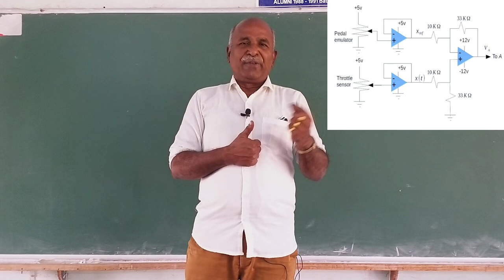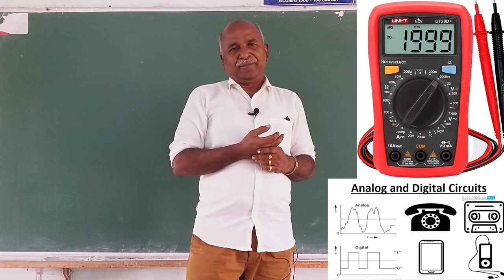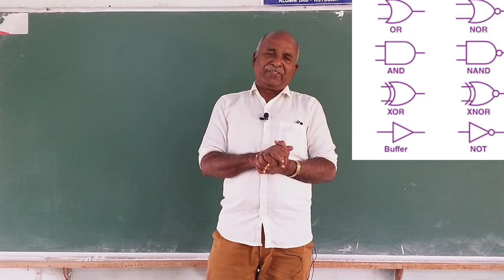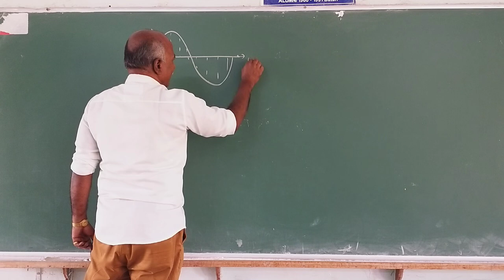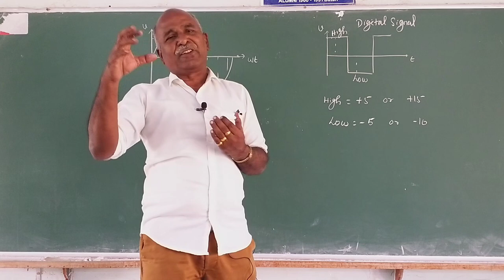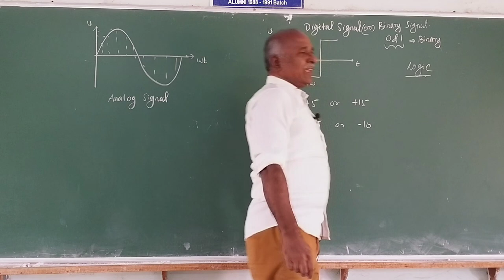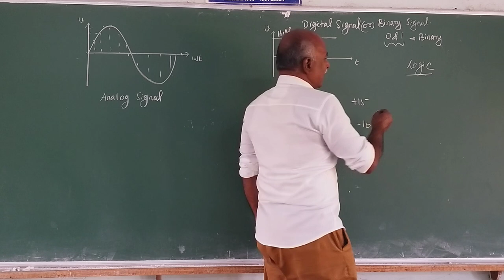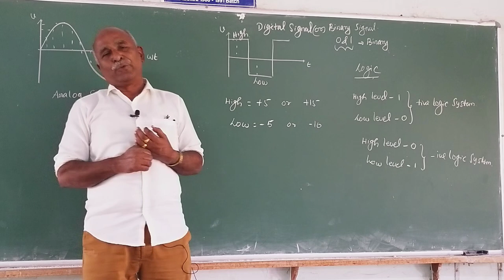What is digital electronics in tamil |Analog and Digital Electronics Introduction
Difference between Analog Electronics and Digital Electronics

Electronics is the branch of engineering which deals with the study of devices that function due to the movement of electrons. Based on types of signals used and voltage or current or power ratings, the electronics can be broadly classified into following categories viz.

Analog Electronics

Digital Electronics

Power Electronics

In this post, we will take a close look at analog electronics and digital electronics and the major differences between them by considering various parameters like definition, type of signal used, current voltage rating, applications, etc.

What is Analog Electronics?

Analog electronics is the branch of electronics that deals with the electronic systems and devices with the continuous time signals. The term ‘analog or analogue’ describes a proportional relationship between a signal and an electrical quantity (voltage or current) that represents the signal.

Basically, the term ‘analogue’ is a Greek word whose meaning is ‘proportional’. The analog electronics is extensively used in many electronic applications where the signals are derived from analog sensors such as in FM radios, TVs, telephones, etc. However, the analog electronics is more susceptible for noise and distortion.

In analog electronics, two types of components are used to design the systems which are: the active elements such as diode, transistors, etc. and the passive elements such as resistors, capacitors, inductors, etc.

What is Digital Electronics?

The field of electronics engineering which involves the study of electronic systems that uses digital signals or discrete time signals is called digital electronics.

Digital electronics systems are usually made from a combination of logic gates, often packaged in an integrated circuit (IC). The digital electronics uses binary logic function to perform operations, the basic mean of binary logic function is that it has only two states ‘active high’ and ‘active low’.

Digital electronics uses active components only. One of the most common application of digital electronics is in computers.